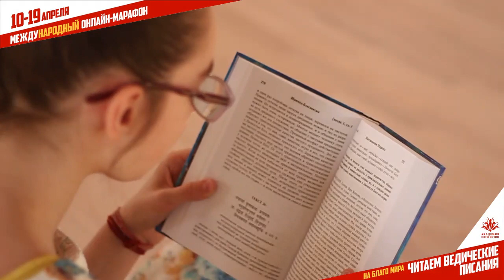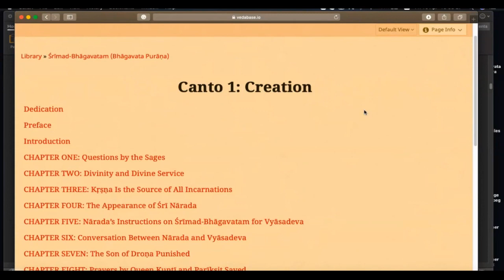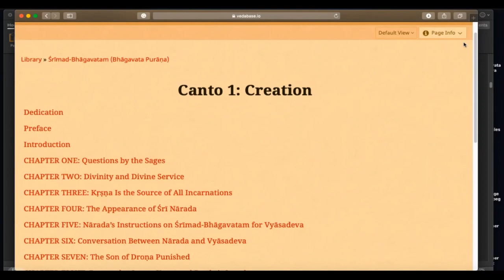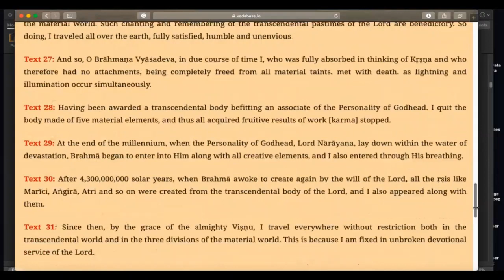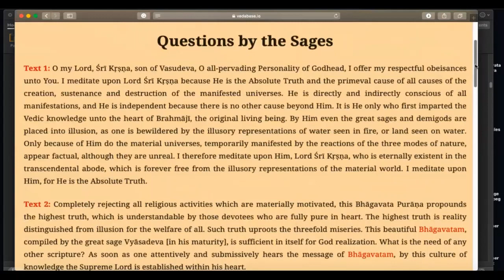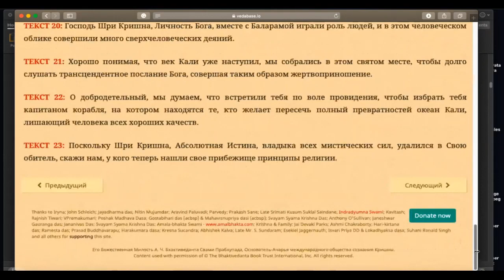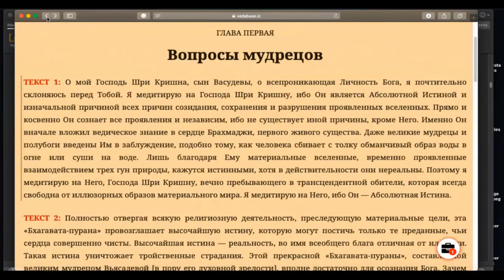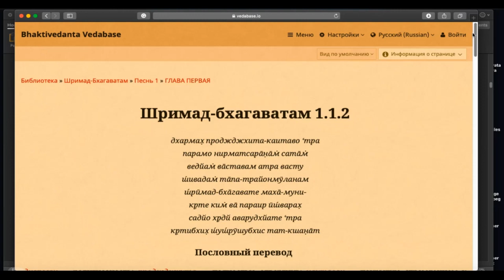Opening Day of the Marathon. 10.04.2020 Brajasundara prabhu